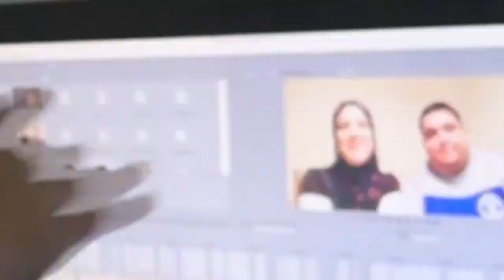TAG: 50 FATOS SOBRE NÓIS | CASAL AMÉRICA